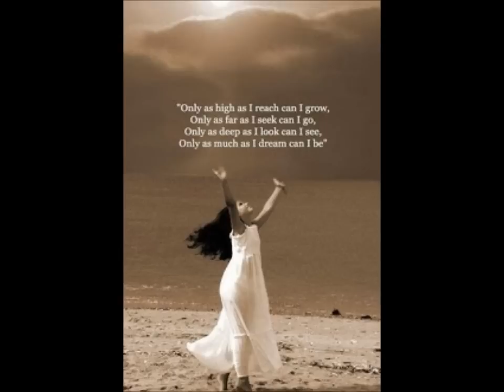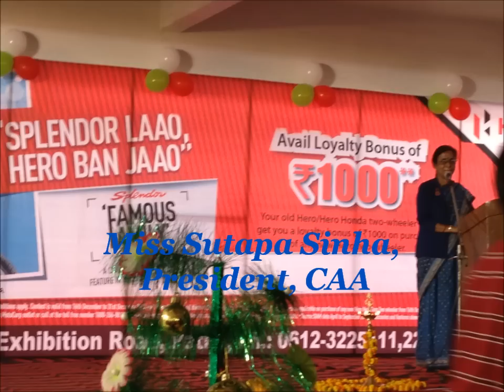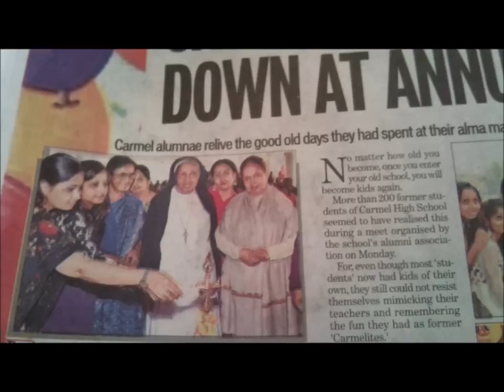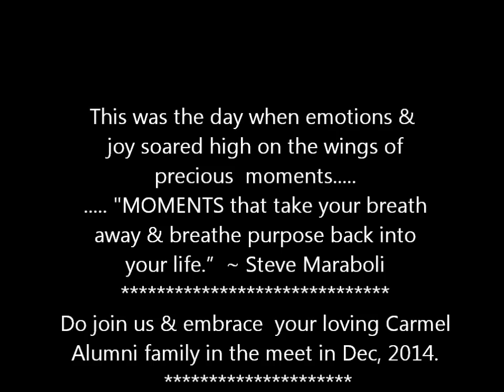Carmel Alumni Meet, 23rd Dec, 2013, Patna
Carmel School, Patna's alumni came for this meet from all over the globe and made it a huge success.
Video made by: Kumud K. Singh